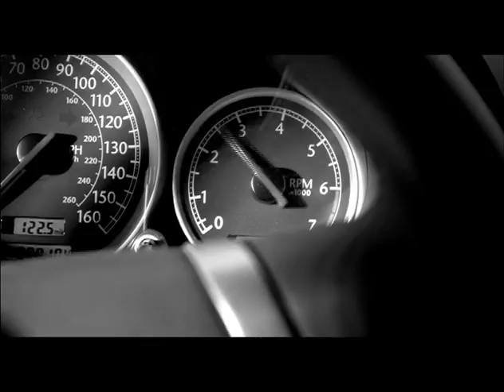Chrysler Brand Anthem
2003 Commercial Television Advertisement for Chrysler Featuring Celine Dion.